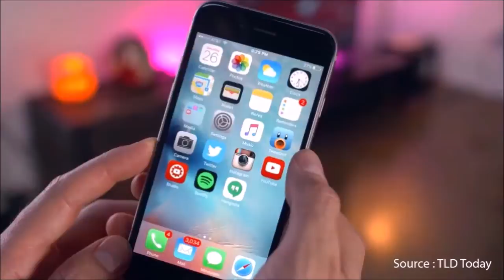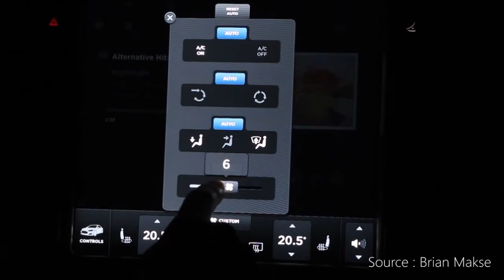Welcome To TechTranslated!